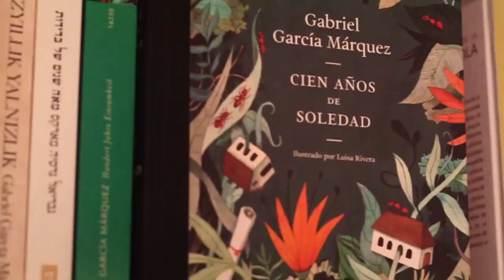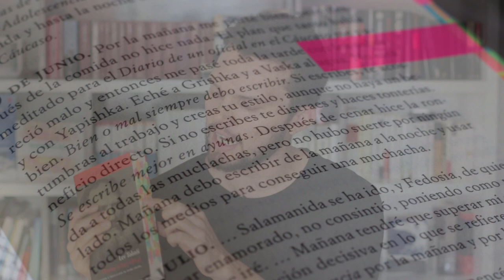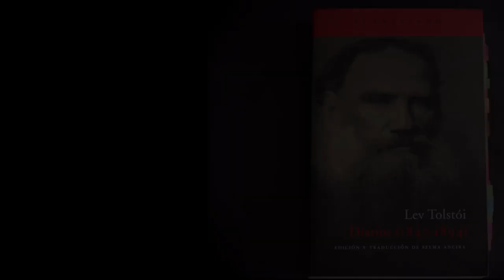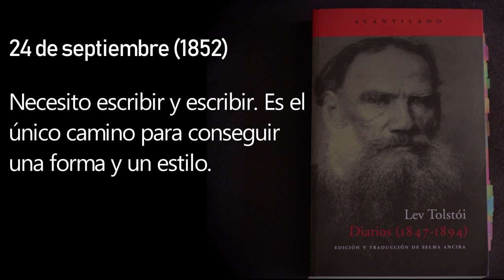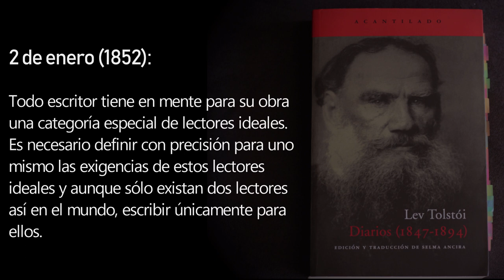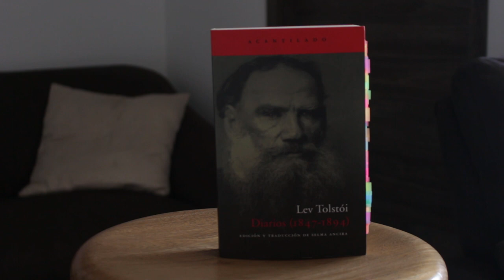5 consejos de escritura de Tolstói para escribir obras inmortales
⏳ Índice de tiempo:
- 00:00 Intro
- 01:58 Consejo 1.
- 02:40 Consejo 2.
- 03:23 Consejo 3.
- 04:23 Consejo 4.
- 06:13 Consejo 5.
- 07:33 Conclusiones.

⇨ ¿CÓMO ESCRCIBIR COMO TOLSTÓI? Mira sus consejos

Lev Tolstói, el escritor ruso autor de Ana Karenina y Guerra y paz, era un hombre muy perfeccionista que intentó siempre llevar al máximo su creación literaria.

¿Cuáles son sus claves y sus consejos para escribir? Conócelos en este video extraído directamente de sus diarios.

Conoce también algunos consejos para escribir de Hemingway y Umberto Eco.